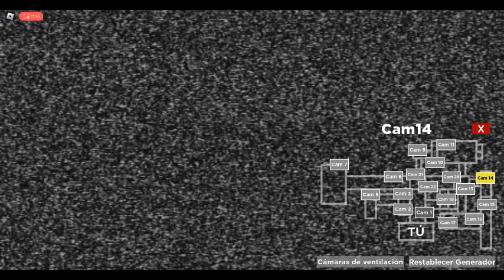FNAF But The Animatronics Are Rats | Nightmare in the Sewer